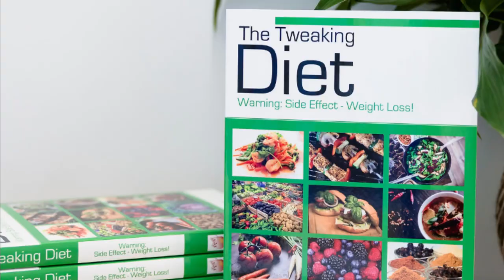Overcoming Rapid Weight Gain After Encountering Some Mental Struggles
Chandler faced some mental hurdles early on in adulthood, which lead to some rapid weight gain. Over the last three years he has managed to lose 100 pounds (46kg) and change his life for the better. He was staring down the barrel of some serious chronic diseases and managed to turn it all around.